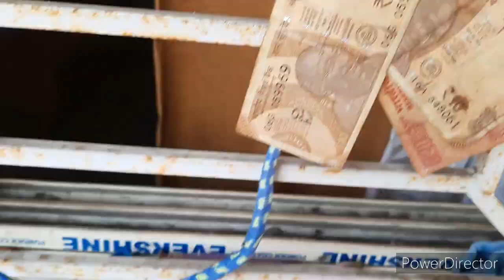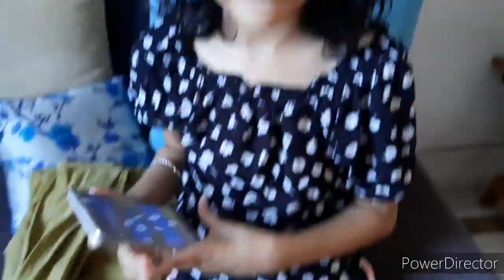ছেলের জন্মদিনে বিরাট অঘটন।Bengalivlog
ছেলের জন্মদিনে বিরাট অঘটন।

covid blog,covid vlog,India fights Corona,
Bengali vlog, bengali blog, Bengali vlogger, daily vlog, my daughter's morning to night routine, middle ক্লাস,Happy with mamoni vlog,Happy with mamon,Happy with mamun mamun,Happy with mamoni today,my covid experience,inside out, sen session,sen session
family

Bengali vlog,

bengali Daily vlog, Indian vlogger, Bengali vlog,
happy with mamoni,Happy with mamoni today,happy with mamun mamun, happy with mamoni vlog,Happy with mamon,Indian mom busy morning, blog,blogger, blog